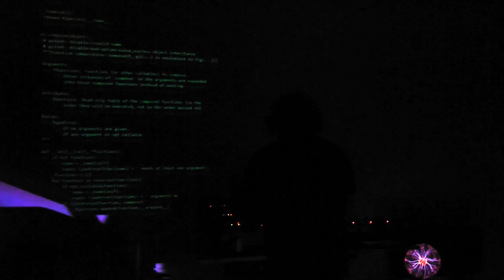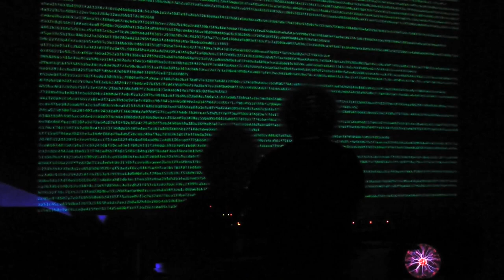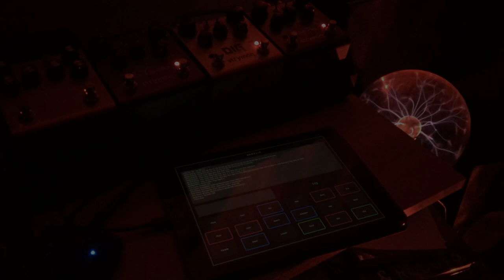Angelia (France) on Modular World - 11-21-20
Angelia (France) performed on the 10th episode of Modular World on 11-21-20.